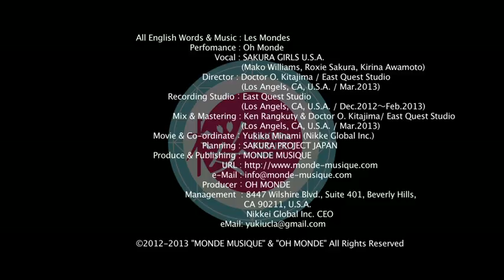♪The World Samba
For 2016 Rio Devaneio Olympics Cheering Song

Words & Music : Gens Mondo
Singer : SAKURA Girls USA
Ice Skater : Mako Williams (USA Junior Champion of Figure Ice Skate from SAKURA Girls USA)

‹Lyrics›
Sakura Girls
Sakura Girls

※1
You & I London, London ,London
Let’s go to New York, New York, New York
Two of us Paris, Paris, Paris
Dreamin’ Brazil, Rio de Janeiro

１)
Like a monster hiding
In the back of the earth and moon
Dancing in lousy steps
With smirk on the face

The earth rounds
I can fly to the sky
Under the sky
Of the ever-changing city

※2
Dreamin’ Brazil, Sao Paulo

２
There’s something
I want to find even by roundabout
Walking on the muddy street
Swept off my feet

The earth rounds
Let’s go to the city
Where something is waiting for me

※3
Next Tokyo Olympics

Oh Oh Oh Oh Ah
Oh Oh Oh Oh Yeah

（Talk）
Rhythm of big bang someday
Melody echoing on the earth
Where are we going?
Our hearts are in Rio de Janeiro

※1 Repeat
※2 Repeat
※3 Repeat